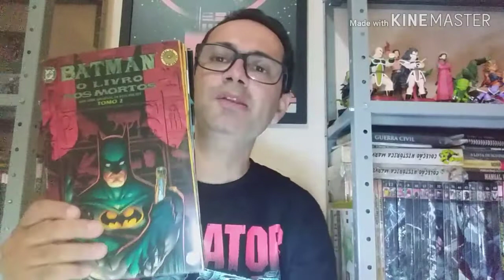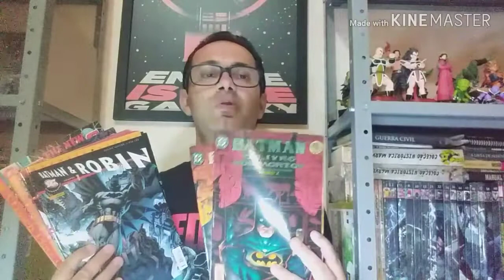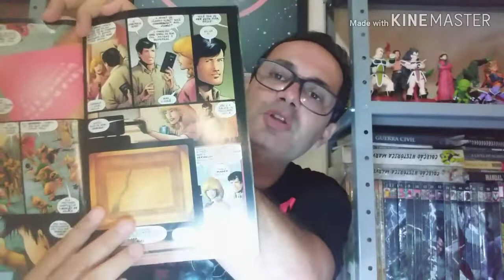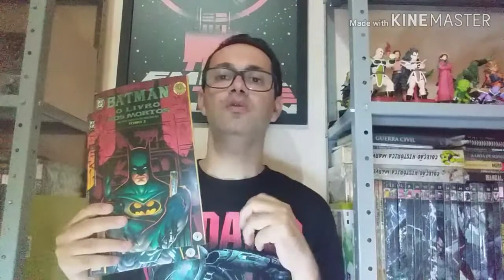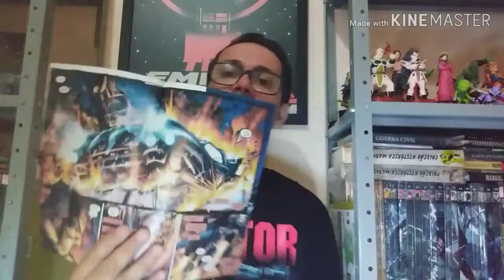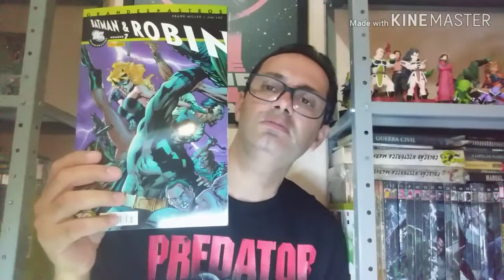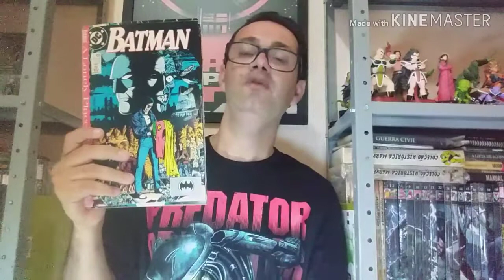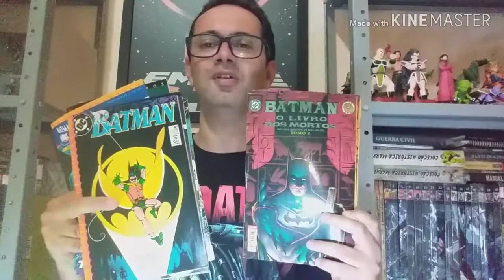Especial batman 80 anos